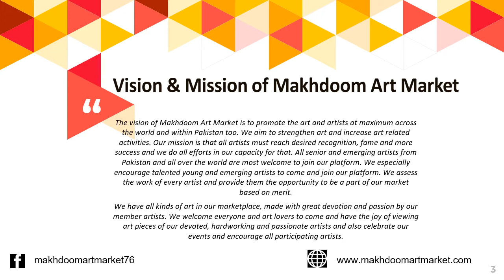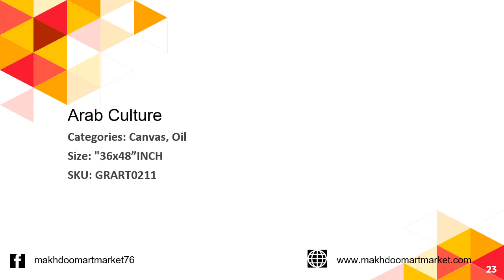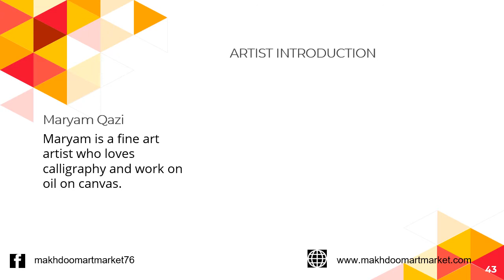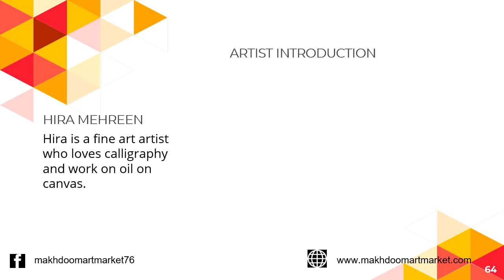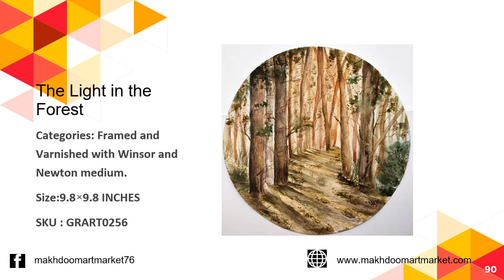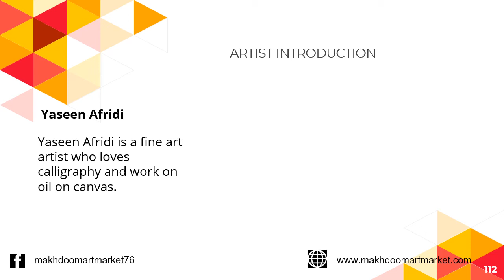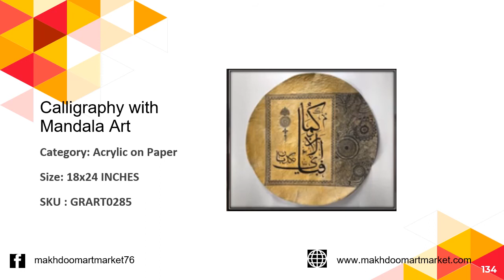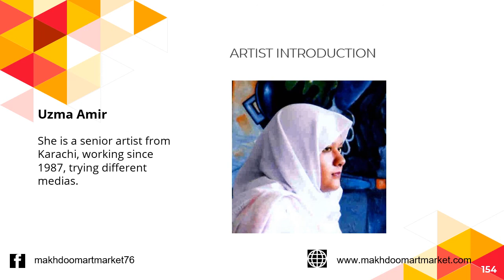COLORS OF MOTIVATION III | GRAND EXHIBITION OF ART | BY MAKHDOOM ART MARKET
“COLORS OF MOTIVATION - III”
NAME OF PARTICIPANTS :
1. Hamd-e-Rabbi
2. Javed Iqbal
3. Esha Saqib
4. Shanzey Kaleem
5. Sadia Ahmed
6. Shahid Iqbal
7. Beenish Iftikhar
8. Mehtab Ali
9. Farhan Jaffri
10. Syeda Shamikha Zia
11. Saqib Akhtar
12. Afshan Naz
13. Maryam Qazi
14. Marie-Claire
15. Zobia Fatima Khan
16. Tahir Bilal Ummi
17. Ahmed
18. Makhdoom Ali Nasir
19. Faiz Uddin Shetty
20. Hira Mehreen
21. Ghazala Ahmed
22. Syeda Himna Sifat
23. Aimen Munir
24. Hafsa Fatima
25. Aqsa Ahmed Khan
26. Farkhanda Shazhad
27. Miguelle Mahuton
28. Sania Siddiqui
29. Sumera Nasir
30. Amir Ali
31. Hussain Chandio
32. Fatima M Khan
33. Asif Jamil
34. Shazia Syed
35.  Shahzad Zar
36. Yaseen Afridi
37. Anmol Zubair
38. Wasi Haider
39. Sara Sajid
40. Warda Syed
41. Rabail Laghari
42. Laiba Ayub
43. Nida Aslam
44. Humaiza
45. Safwat Syed
46. Tehreem Fatima
47. Farrukh Naseem
48. Sidra tul muntaha
49. Uzma Amir
50. Noor Iman

Visit to see the details :  makhdoomartmarket.com